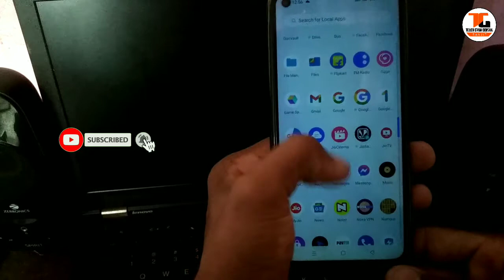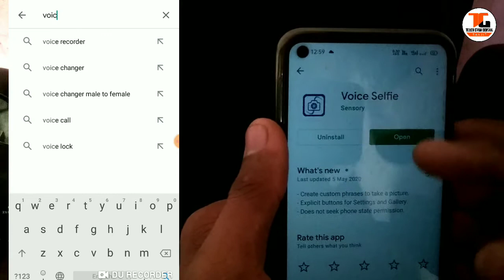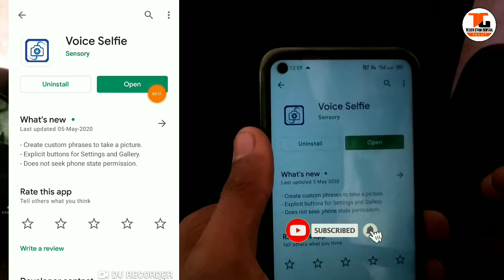ନିଜ ନାମ କୁହନ୍ତୁ ଆପେ ଫଟୋ ଉଠିଜିବ ବଢିଆ ଟ୍ରିକ୍| Android Phone Best Camera App Trick 2021